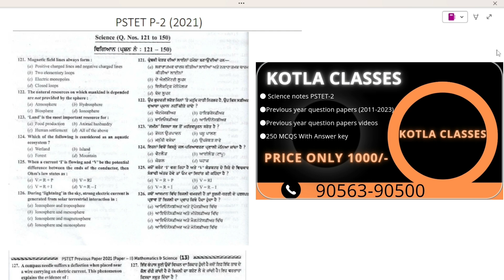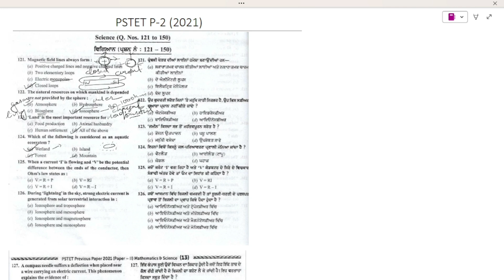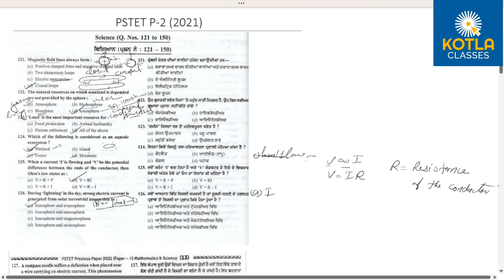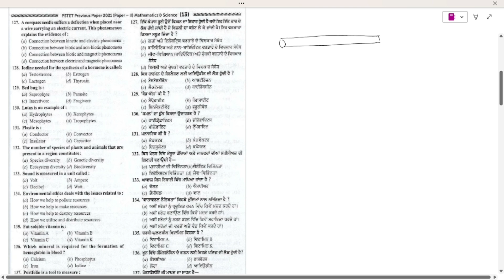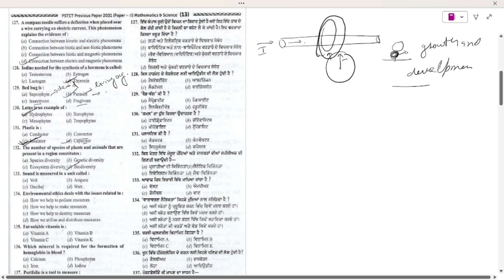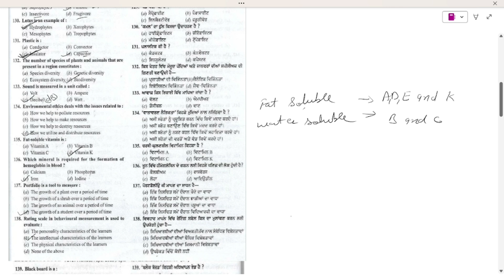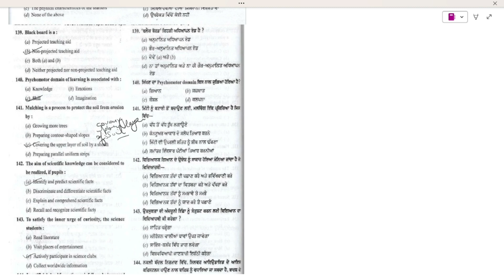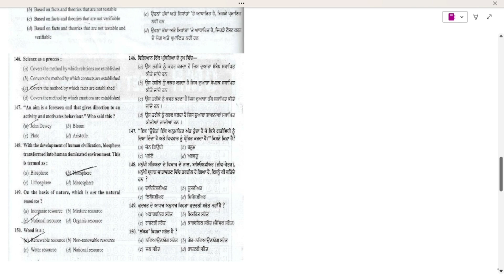Science PSTET-2 Previous year question Paper December 2021(Full explanation)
change quality 360 to 1080